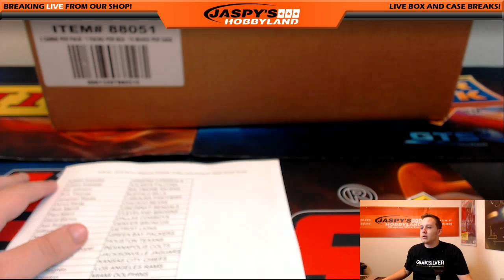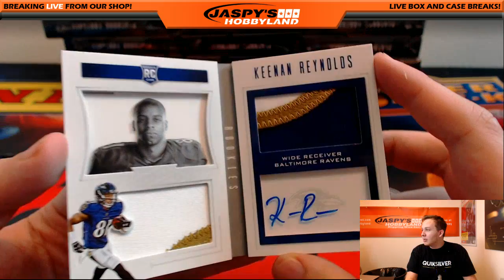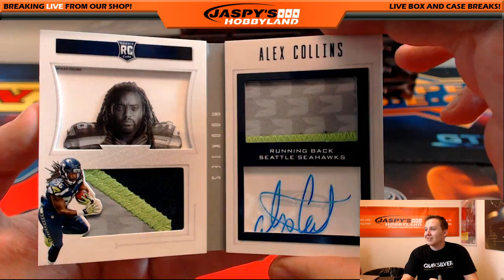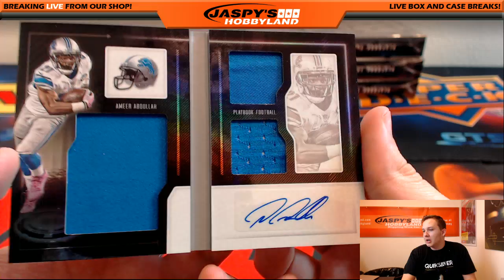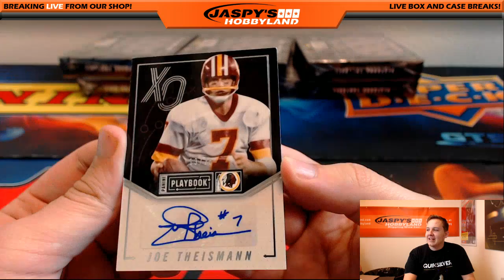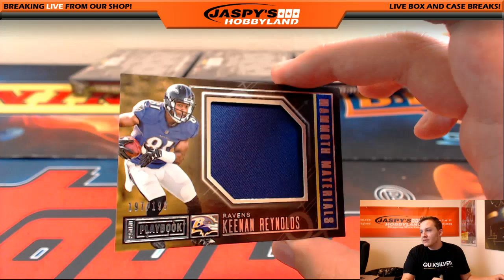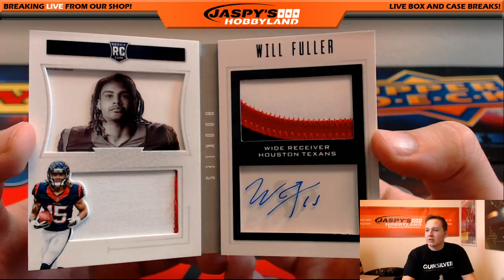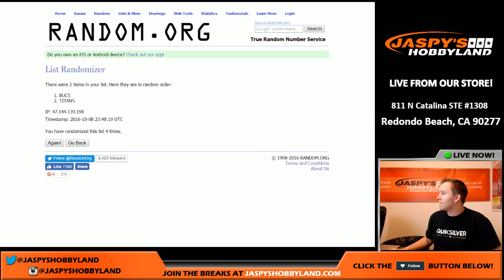DUAL SHIELD! 10/8/16 - 2016 Panini Playbook Football Pick-Your-Team #7